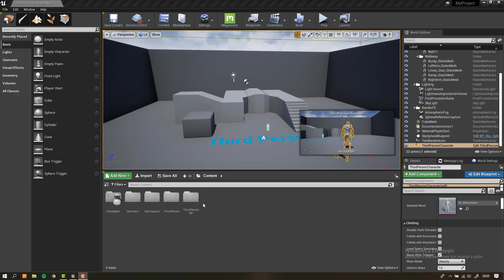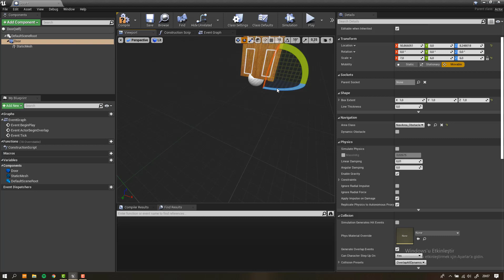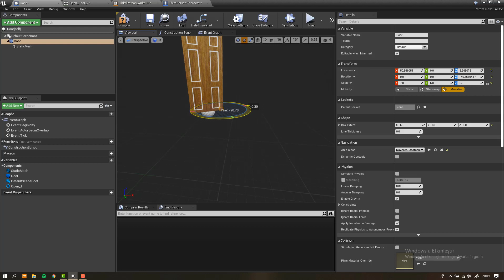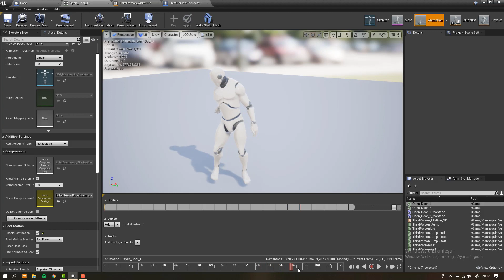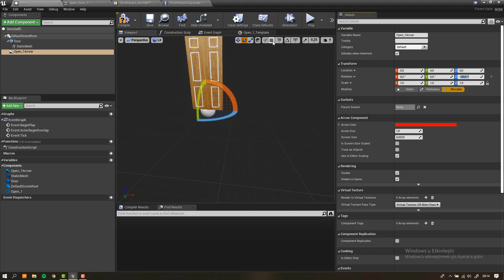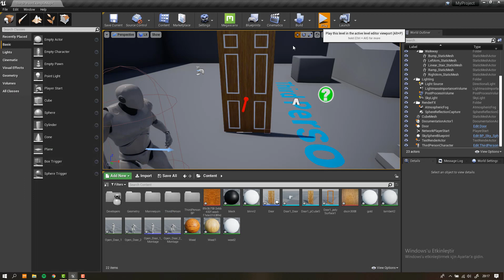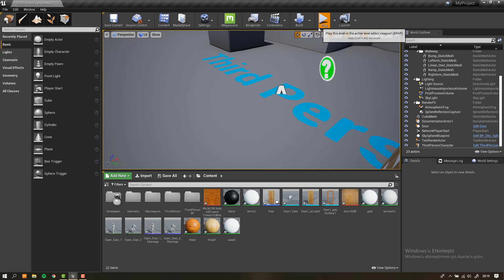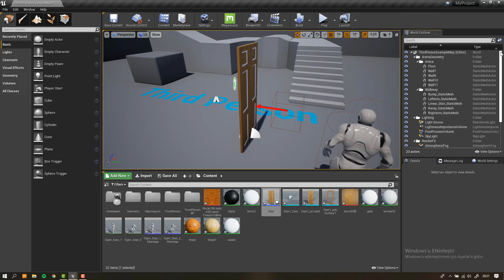Unreal Opening And Closing The Door With Character 4.24 (2020)